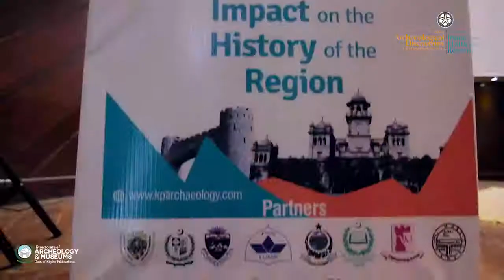International Conference on Archaeological Discoveries in KP Province | Day-2 | Highlights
Glimpses of 2nd Day of International Conference on Archaeological Discoveries in Khyber Pakhtunkhwa and their Impact on the History of the region. [May, 2016]